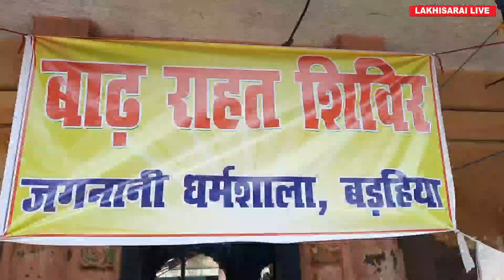Bihar Flood : लखीसराय में बाढ़ से हालात बेकाबू , जिला प्रशासन के दावों की खुली पोल